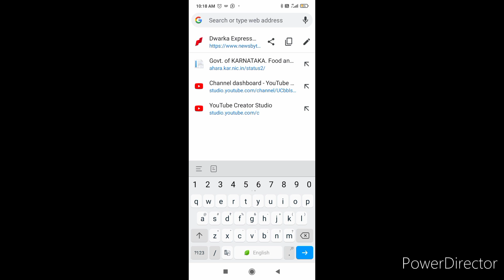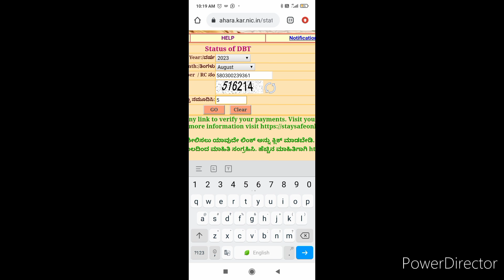ಗೃಹಲಕ್ಷ್ಮೀ ಯೋಜನೆಯ ಹಣವರ್ಗಾವಣೆ ಆಗಿದೆಯಾ ಎಂದು ಚೆಕ್ ಮಾಡಿ, grulakshmi amount dbt status check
ಗೃಹಲಕ್ಷ್ಮೀ ಯೋಜನೆಯ ಹಣವರ್ಗಾವಣೆ ಆಗಿದೆಯಾ ಎಂದು ಚೆಕ್ ಮಾಡಿ, grulakshmi amount dbt status check, grahalakshmi amount check in mobile,gruhalakshmi dbt status, gruhalakshmi amount,